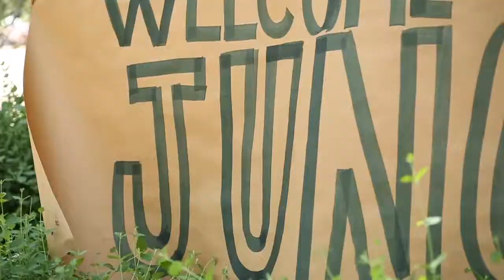WELCOME TO THE JUNGLE